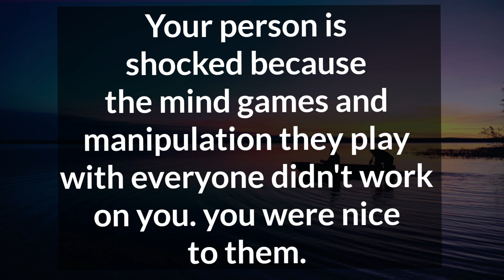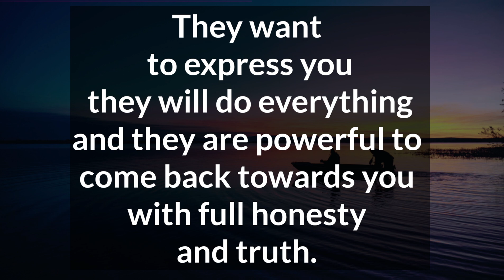Your Partner Fillings,💗 They thought you were also like other women's who is interested in friends.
Related Queries-

divine masculine
dm to df
divine masculine
dm df
dm message to df today
dm tarot
twinflames